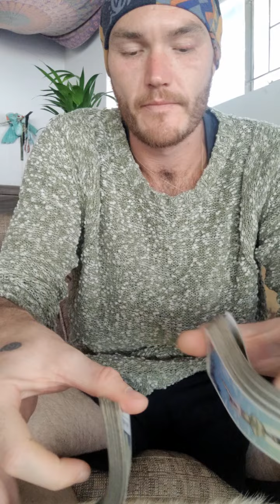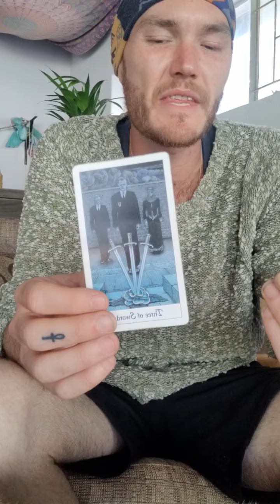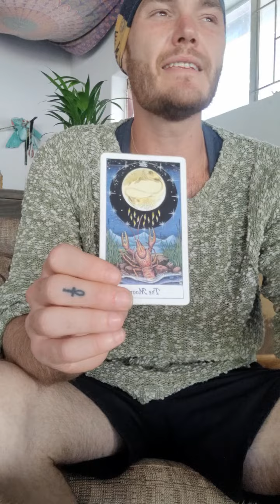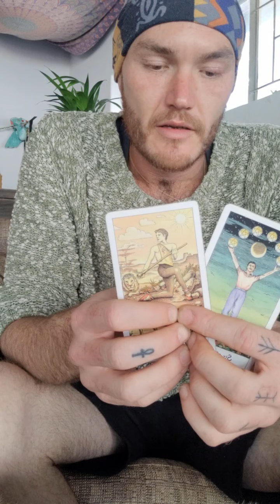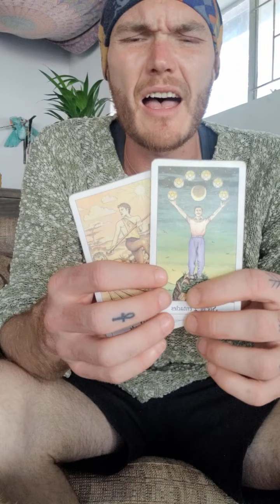This "Assassination" Is Leading You To Your Success